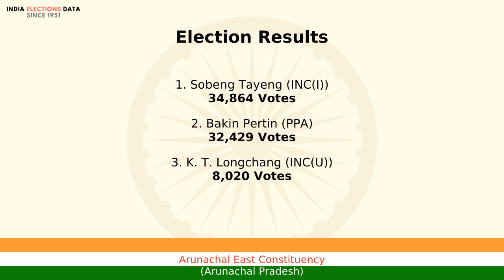Arunachal East Constituency Arunachal Pradesh loksabha Election Result 1980 Sobeng Tayeng INC(I)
loksabha election 1980 results, for Arunachal East Constituency, Arunachal Pradesh, where winner is Sobeng Tayeng, from political party INC(I). Watch the video to know more information about other candidates, voters count, etc.